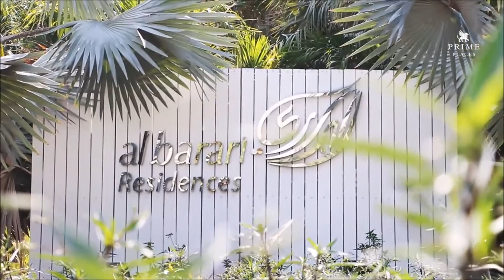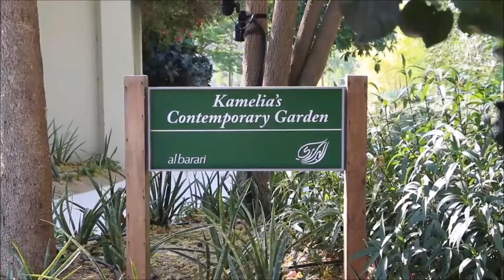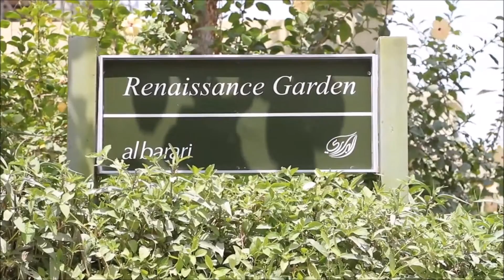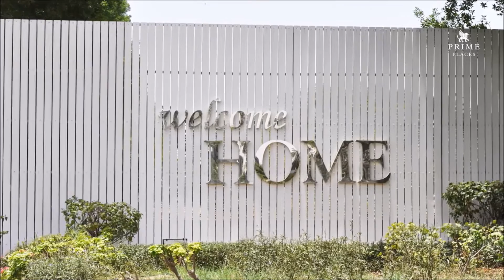Al Barari's Secret Gardens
Video Credits: Prime Places

Beautiful themed gardens, with over 425,000 sq ft of naturally landscaped lakes, freshwater streams, cascades and waterways, make Al Barari the lowest density development in the UAE and more akin to a botanical garden than a residential community.